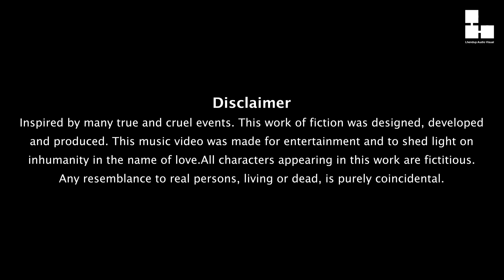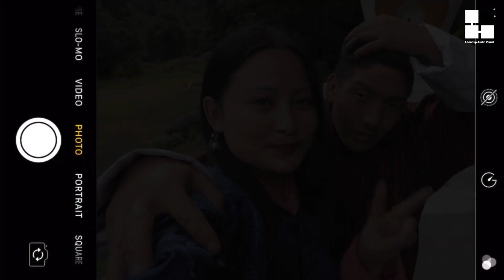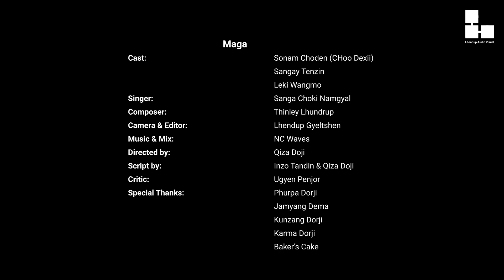MAGA | Sanga Choki Namgyal | Lhendup Audio Visual Official Music Video | Bhutanese Music Video 2021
Isn’t love supposed to be the most beautiful thing that ever happens to someone? Can you imagine it to be a slow poison and chronic heartache?
Here is a story of a woman who is deceived by the love of her after getting her impregnated.
Everything seems to be easy and beautiful to her at the beginning of the relationship. Which makes her fall in love with the man immensely with no limitations. This love implants a child inside her, which sketches her life to hurdled road because the man would not accept her child or her, instead he leaves for another woman with no remorse.
This is a fiction that tells a true story of many.

Cast: Sonam Choden (Choo Dexii)
          Sangay Tenzin
          Leki Wangmo

Song Composer: Thinley Lhundup

Singer: Sanga Choki Namgyal

Music & Mix: NC Waves

Directed By: Qiza Dorji

Script: Inzo Tandin

Critic: Ugyen Penjor

Camera & Edited By: Lhendup Gyeltshen

Special Thanks: Phurpa Dorji
                             Jamyang Dema
                             Kunzang Dorji
                             Karma Dorji
                             Baker's Cake

Listen to the song on Soundcloud.